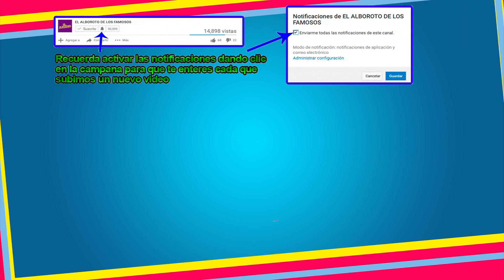Pablo de Master Chef revela que paso en la grabacion donde lo lnsuItaron